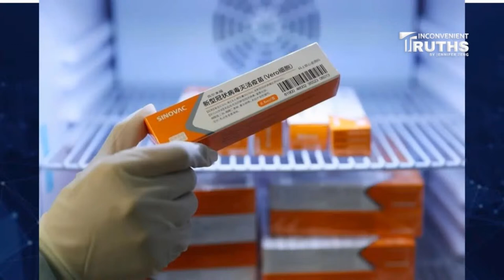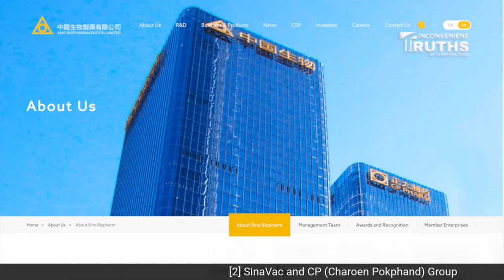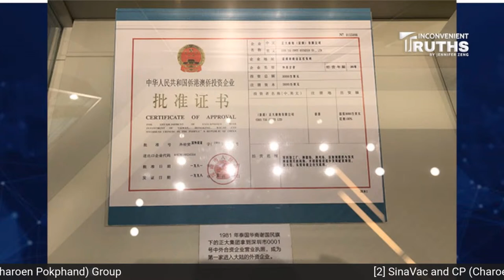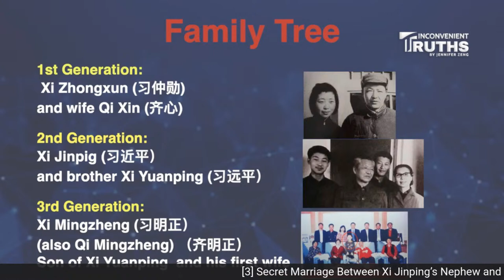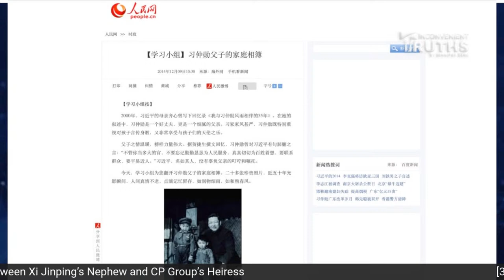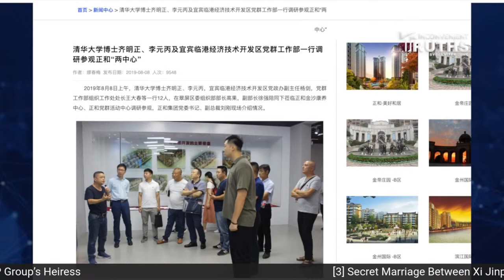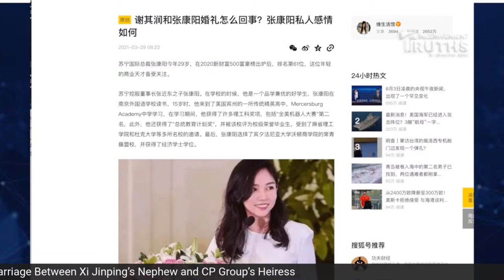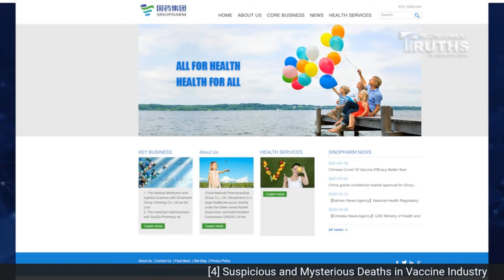Xi Jinping Has a Huge Family Interest in SinoVac via a Secret Marriage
Have you ever wondered why Xi Jinping is so dead set on the so-called “Zero-Covid” policy? And why did the CCP push so hard to have everyone vaccinated, but with made-in-China vaccines only? Who actually benefited from the billion-dollar vaccination business in China? Today I have some shocking and exclusive information about how Xi Jinping’s family is related to SinoVac , the No. 1 COVID vaccine producer in China. I am sure you haven’t heard about this from anyone else yet.